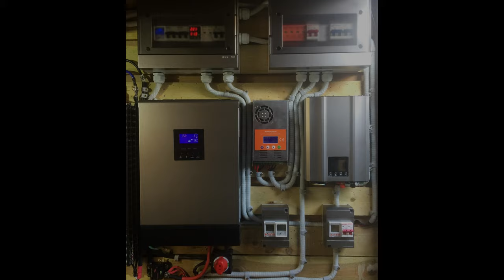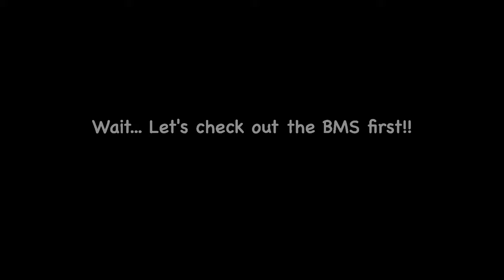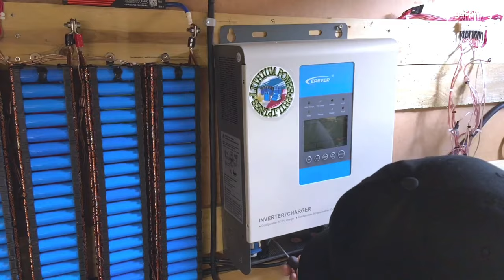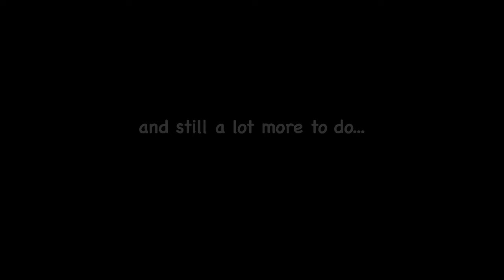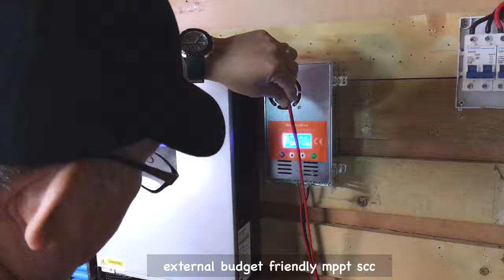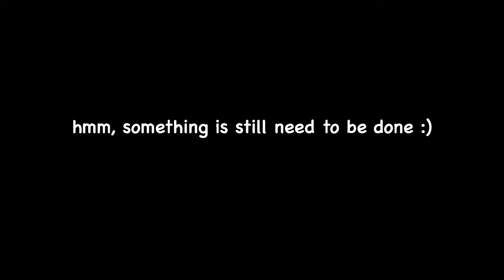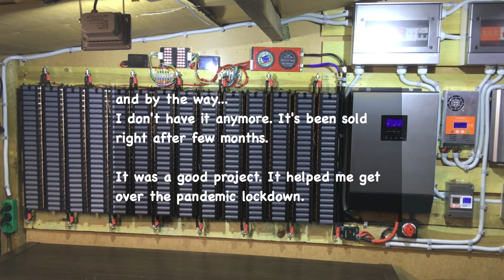Time Lapse 24V to 48V System Upgrade - LATE UPLOAD DIY Li-ion Powerwall in My Toolshed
VIDEO DESCRIPTION:
Heads up! All footage of this video was taken during the pandemic. This a very late upload... it just happened that I found this footage in my hard drive while trying to purge some of the files. I decided to publish it here on my channel so I can just watch it every time I want to and for those enthusiasts out there, especially my subscribers, followers, and Padawans.

WARNING! Do not build a power wall using "lithium-ion cells" if you lack enough knowledge and experience, for they are highly combustible and not suited for daily indoor use.

This was a really good project during the lockdown period when I was sent home yet still receiving my full salary from the company I worked for and do nothing other than eat, sleep, read, watch movies, and repeat it every day. This has helped me kill those unproductive and boring days, but if you ask me if I'd do it again this time... the answer is straight NO.

I'd use LiFePO4 cells. It is safer and has more years to its life span.

No More Vlogging, No More Powerwall

SOMETHING TO MEDITATE:
Galatians 6.7-8

Proverbs 3.27-28
Withhold not good from them to whom it is due, when it is in the power of thine hand to do it. Say not unto thy neighbour, Go, and come again, and tomorrow I will give; when thou hast it by thee.